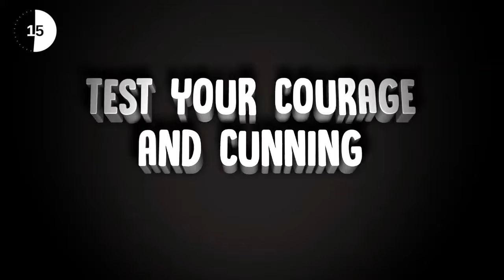🕹¡SÉ EL PRIMERO EN CONOCER ESTOS 10 JUEGAZOS para Nintendo Switch! Novedades Switch. Noticias Switch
Llega el Martes y con él un nuevo repaso a los mejores juegos anunciados o confirmados para Nintendo Switch durante los últimos días. Y como casi todos los martes, se cierne sobre nosotros una avalancha de juegos independientes entre los que destaca espcialemnte la nueva producción de Studio Koba, los creadores del conocido Narita Boy. Hablaremos también de dos JRPG de corte clásico; de un frenético Bullet Hell; y de algunos éxitos que saltan desde Steam directamente a Switch. Como siempre, espero sus opiniones en la caja de comentarios.

Estas son las novedades de las que hablaremos hoy:

00:00 Presentación
01:14 Starlight Legacy
02:04 Haneda Girl
03:08 Toy Tactics
04:05 TriggerHeart EXELICA Enhanced
05:04 Keeper's Toll
06:03 Afterlove EP
06:53 8-Bit Adventures 2
07:45 Potionomics
08:48 Shikhondo Youkai Rampage
09:45 Despedida